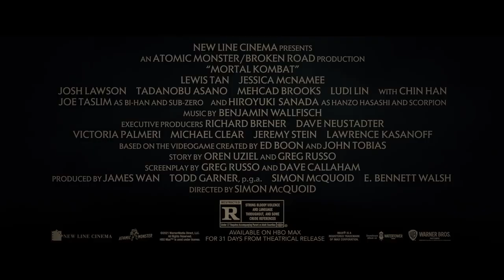MORTAL KOMBAT Movie (2021) "Meet the Kast" | MMA Action Video Game Movie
The Mortal Kombat kast is a truly global and diverse group bringing your champions to life. Check out this featurette where the director and kast reveal what we can expect from the movie

MMA fighter Cole Young (Lewis Tan) is unaware of his heritage - or why Outworld’s Emperor seeks to hunt him down. Cole finds sanctuary under Lord Raiden (Tadanobu Asano) and prepares to stand with Earth’s greatest champions against the enemies of Outworld in a high-stakes battle for the universe. Will Cole be able to unleash his arcana in time to stop the Outworld once and for all?

Directed by Simon McQuoid
Starring LewisTan, Jessica McNamee, Josh Lawson, Joe Taslim, Tadanobu Asano, Mehcad Brooks, Ludi Lin, Chin Han and Hiroyuki Sanada
MortalKombat movie is set to release, both in theaters and via HBO Max, on April 23, 2021